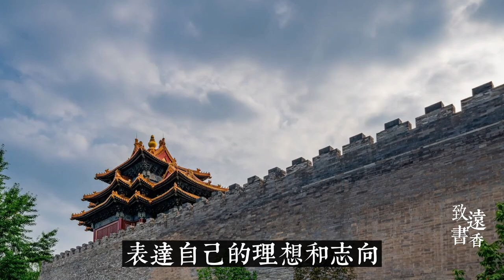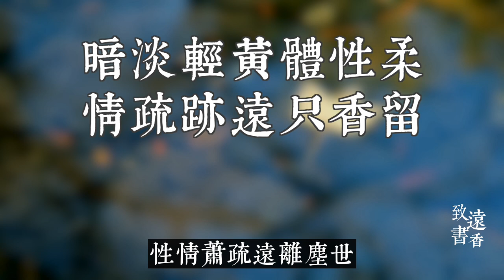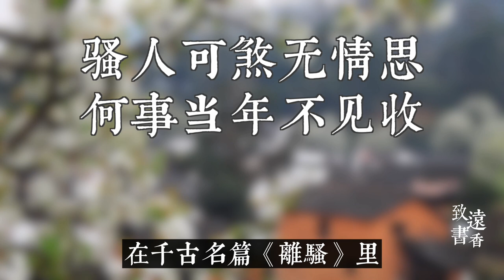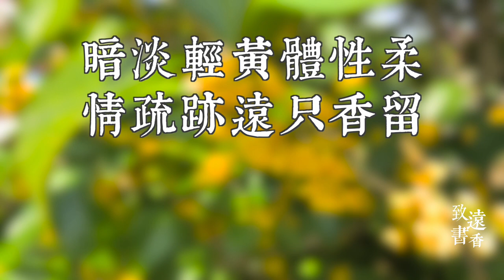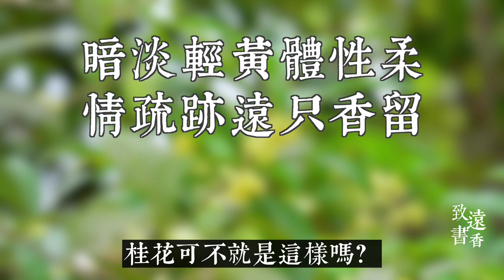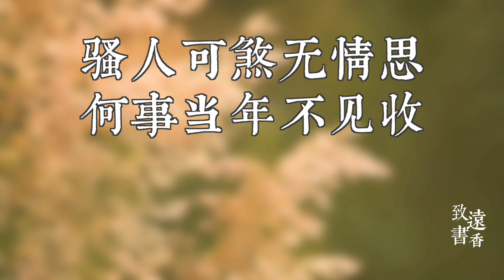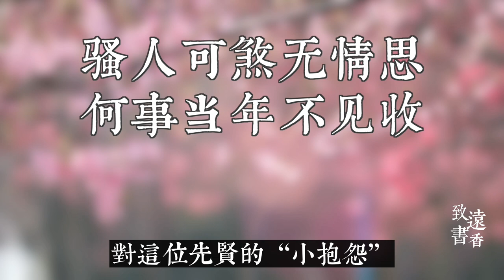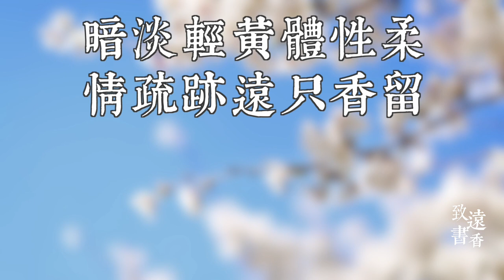李清照經典詞作《鷓鴣天·桂花》，自是花中第一流！寫花也是寫自己，讀來令人回味無窮-致遠書香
今天我們來品讀李清照的一首經典詠物詞《鷓鴣天·桂花》。這首詞從女性的獨特視角，寫的是香氣馥郁的桂花。同時也顯示出她卓爾不群的審美品味，用心來感受，覺得非常清雅。從詞中可以看出這正是李清照所喜歡的、所崇尚的一些品格，也可以說是她自己某些心性的寫照。李清照想表達怎樣的感情呢？